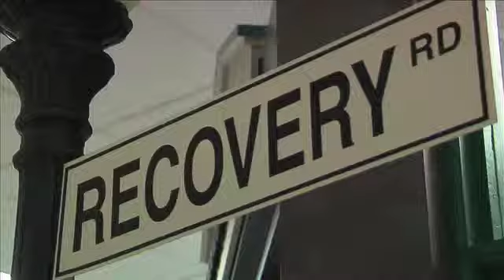Richard's Story: DC Cop Walking Again After Massive Leg and Arm Injuries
A serious car accident left DC police office Richard Carter unable to walk. Through his own determination and the assistance of physical and occupational therapists at MedStar National Rehabilitation Hospital, he is getting back to his former self.